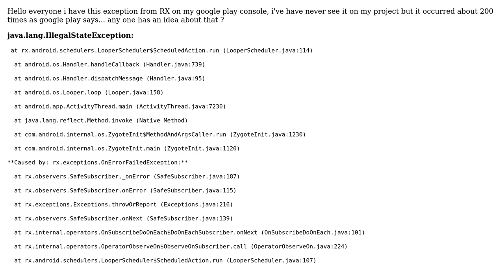Android JAVA RX exception only from the play store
With thanks & praise to God, and with thanks to the many people who have made this project possible! | Content (except music & images) licensed under CC BY-SA | Music | Images & others | With thanks to user mach user Hassan Barbouche and the Stack Exchange Network Trademarks are property of their respective owners. You are responsible for your own actions.